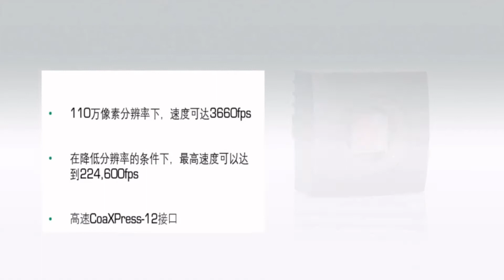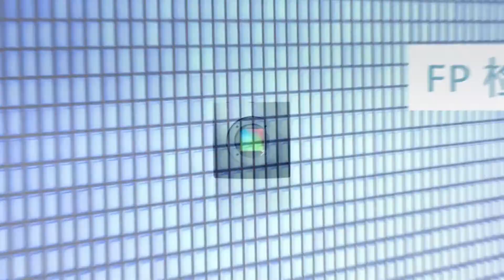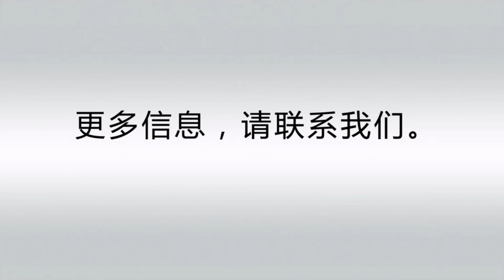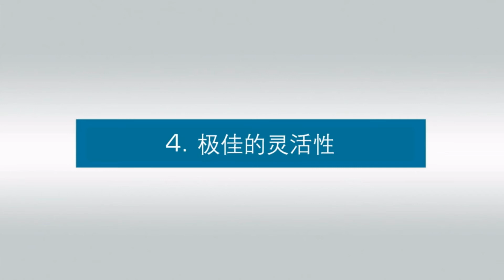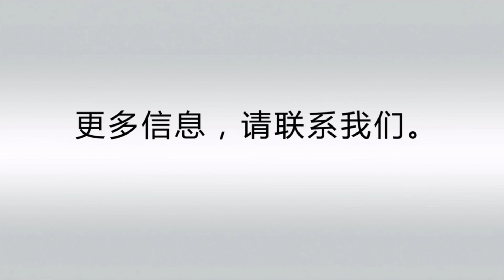您期望的高速相机是怎样的？